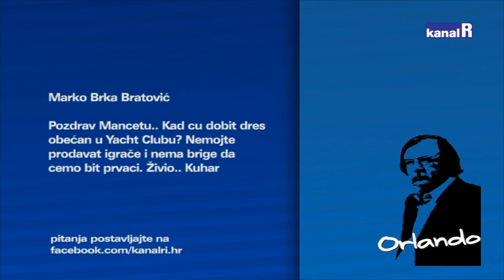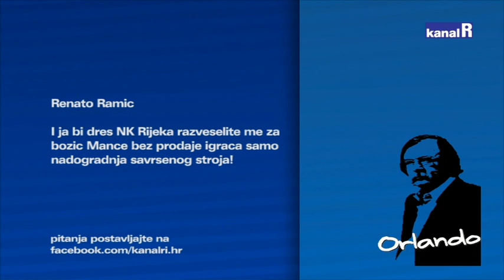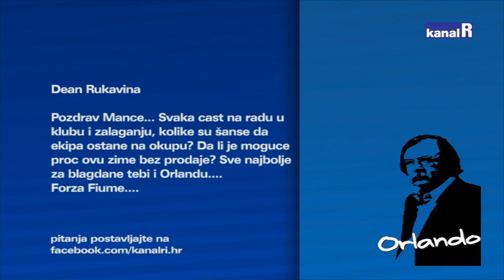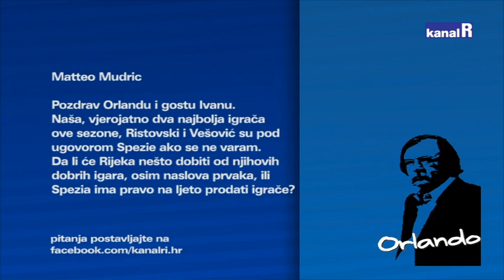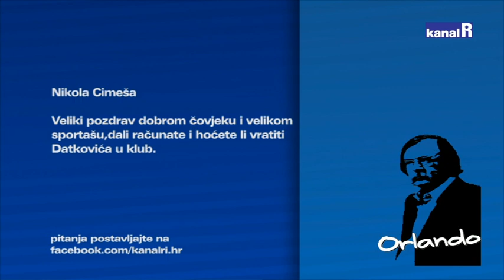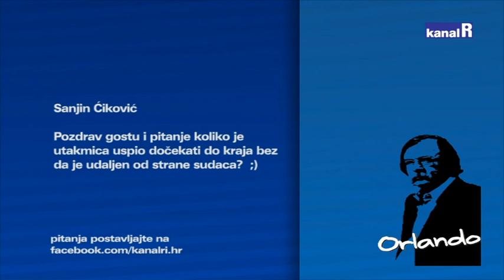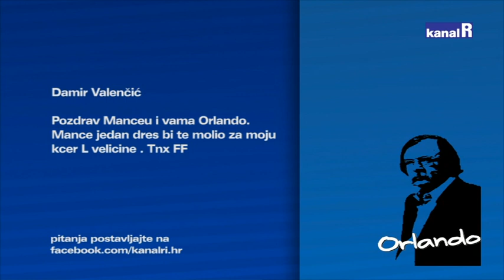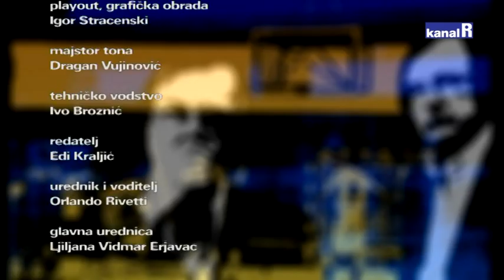MANCE KOD ORLANDA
U posljednjoj ovogodišnjoj emisiji Orlando ugostili smo Ivana Mancea, zamjenika sportskog direktora HNK Rijeka. Što nas očekuje u zimskom prijelaznom roku nakon sjajne polusezone. Dolasci i odlasci.,.iz prve ruke.